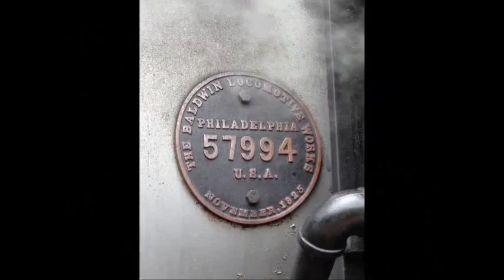A Steam train in the Catskill Mountains.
Description "Steam in the Catskills" 8/8/15 from  Mt. Temper N.Y. to Phoenicia and back.